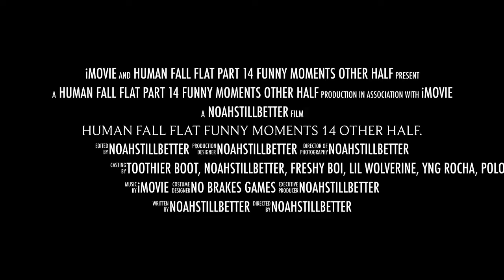Human Fall Flat Funny Moments 14 Other Half.